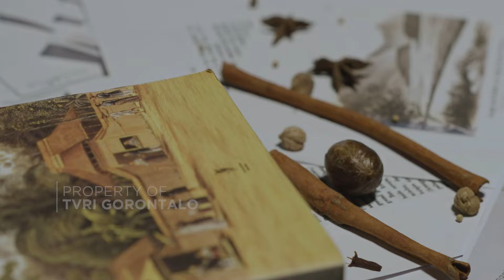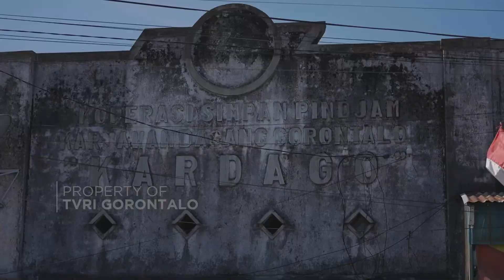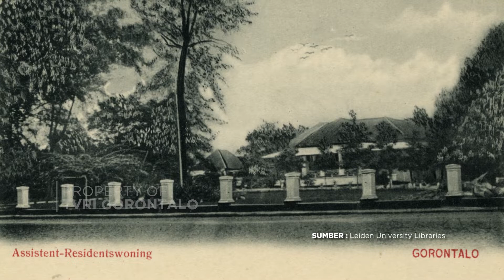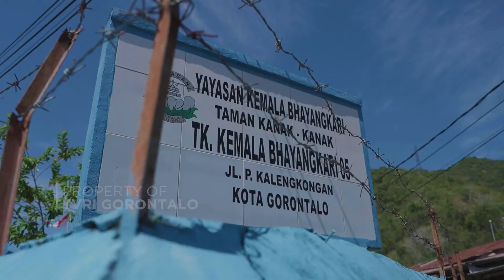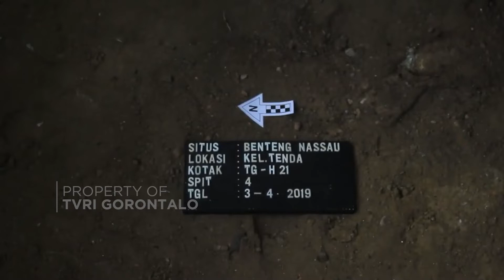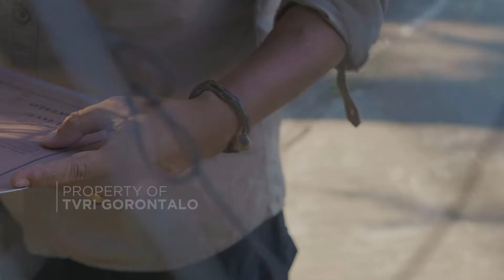Pesona Indonesia~Nassau-MenelusuriJejak Yang Hilang